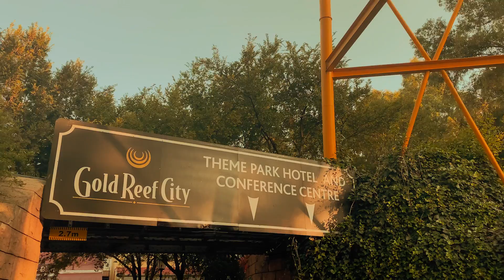AFRICA'S LARGEST THEME PARK - LET'S PLAY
We visited the largest theme park in Africa (Gold Reef City) and it packed magic and thrill